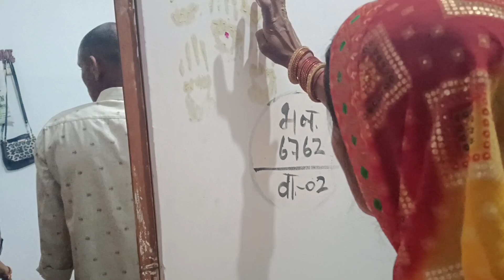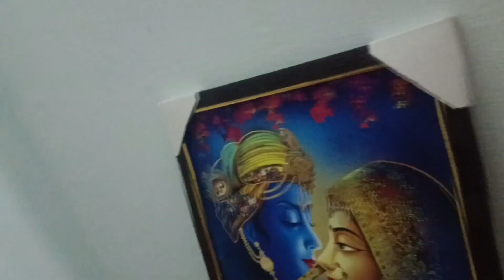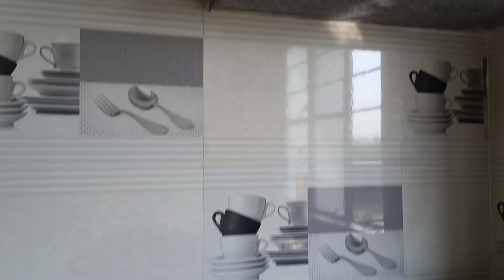May new home tour and Puja 🥰🏠|| happy Navratri and nau Kanya Puja 🥰🥰